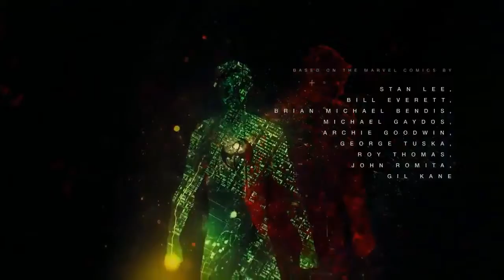Marvel Netflix ,Intro de the DEFENDERS